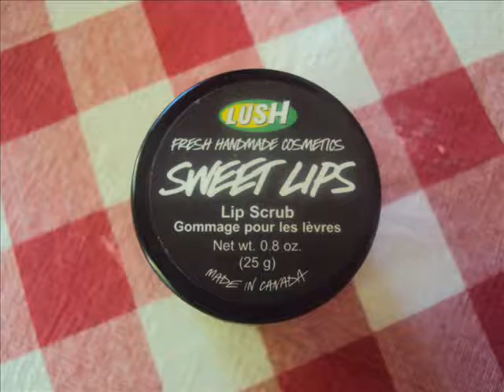A LUSH Birthday with Lawren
I got an ADORABLE LUSH gift from one of my close friends, Jessye - knot-wrapped and everything! :)

In this video I show you Space Girl, Big Blue, Blue Skies, You've Been Mangoed, Sweet Lips, and Happy Blooming.

Also, the next video should be made tonight and put together within the week!